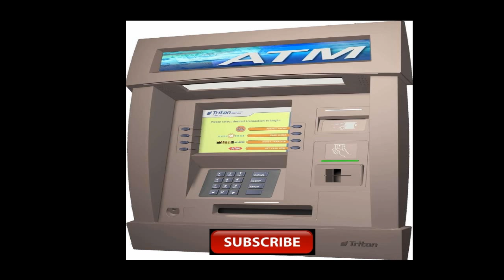ATM automated teller machine sound effect - realsoundFX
Another realsoundFX clip this time an ATM sound